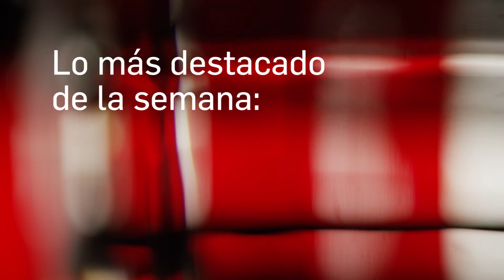Así lo vio por HispanoPost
Estas fueron las noticias más importantes publicadas desde el lunes 12 hasta el viernes 16 de agosto de 2019.
Lunes:
Crisis económica y corrupción truncan el camino de atletas venezolanos.
Nuestro periodista Jhonattan González, investigó las denuncias de los atletas por falta de planificación, condiciones inadecuadas de preparación y asistencia a competencias, la poca aprobación de recursos, corrupción, entre otras, lo que se ha convertido en lo común dentro del deporte de alto rendimiento en nuestro país.
Martes:
Venezolanos dispuestos a emigrar otra vez si pierde Macri
Juan Carlos Salas, logró entrevistar a 3 mujeres venezolanas que se encuentran en la ciudad de Buenos Aires en Argentina, quienes revelaron a HispanoPost, la preocupación que tienen si se instaura un gobierno de izquierda en esa nación. Temen sobre las decisiones que pudiera tomar un nuevo gobierno con respecto a la población migrante.
Miércoles:
Padre de niño futbolista asesinado: “Aprendí a amar el fútbol por él”
Jhonattan González, logró entrevistar a Richard Navarro, padre del niño promesa del fútbol del equipo Mineros de Guayana, Brayan Navarro, quien fue asesinado por delincuentes. En su testimonio nos contó cómo era su hijo y como gracias a él aprendió a amar el balompié.
Jueves:
Grandesligas dan recursos para que niños beisbolistas puedan competir
Nuevamente Jhonattan González, nos presenta un reportaje en el cual revela que beisbolistas venezolanos de grandes ligas, utilizan parte de su salario para patrocinar a equipos de beisbol menos en Venezuela para que puedan asistir a competencias internacionales. El presidente de la Asociación de Beisbol del Zulia, Enrry Rosales, denunció que desde hace 2 años un gran número de equipos han dejado de viajar por falta de recursos económicos.
Viernes:
Cada 6 meses un millón de venezolanos emigra
La periodista, Abigail Carrasquel, entrevistó a la socióloga y experta en migración, Claudia Vargas, quien aseveró que, para diciembre del año 2019, el 15% de la población venezolana, estará fuera del país. A través de los informes de Acnur, la profesora universitaria determinó que cada seis meses un millón de venezolanos en promedio abandona el país.